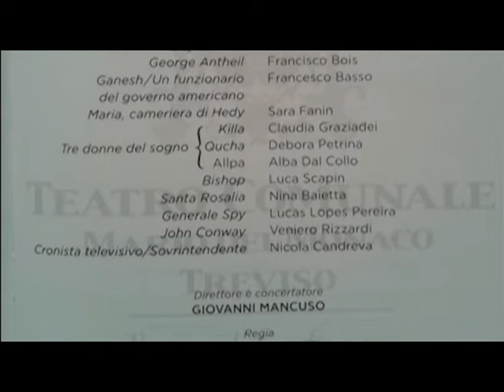Giovanni Mancuso: ATLAS 101 (prima parte)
ATLAS 101
Spy-opera onirico-matematica in 17 quadri
musica e libretto di Giovanni Mancuso
Commissione di Teatri e Umanesimo Latino SpA
Prima esecuzione assoluta
Interpreti

Hedy Lamarr
Fernanda de Araujo

George Antheil
Francisco Bois

Ganesh/Un funzionario del governo americano
Francesco Basso

Maria cameriera di Hedy
Sara Fanin

Tre donne del sogno
Claudia Graziadei Debora Petrina Alba Dal Collo

Vescovo/Boss
Luca Scapin

Santa Rosalia
Nina Baietta

Generale Spy
Lucas Lopes Pereira

John Conway
Veniero Rizzardi

Cronista televisivo/Sovrintendente
Nicola Candreva

ensemble
Chironomids Outerspace Group

direttore
Giovanni Mancuso

regia
Chiara Tarabotti

scene costumi
Matteo Paoletti Franzato

disegno luci
Andrea Gritti

16 Novembre 2017 - Teatro Comunale Mario Del Monaco - Treviso